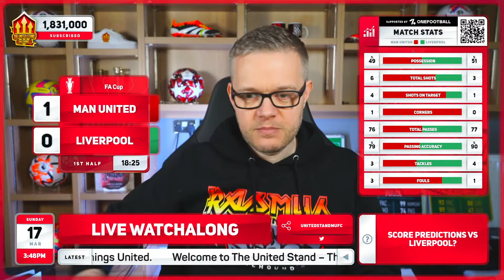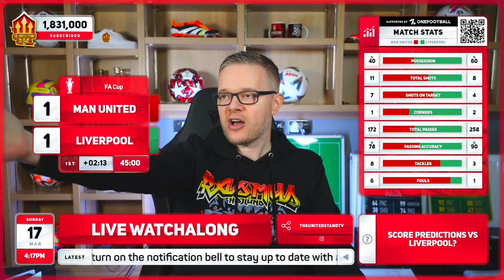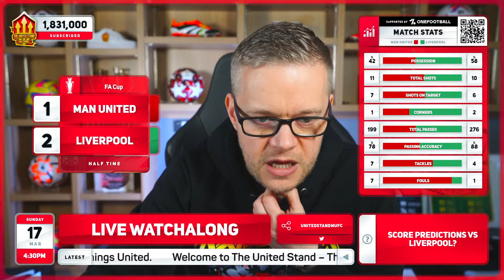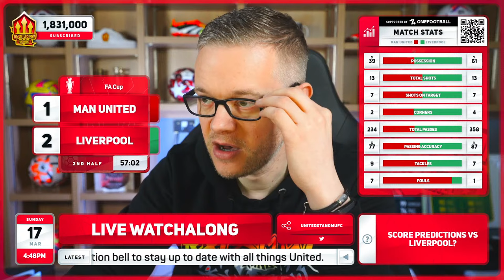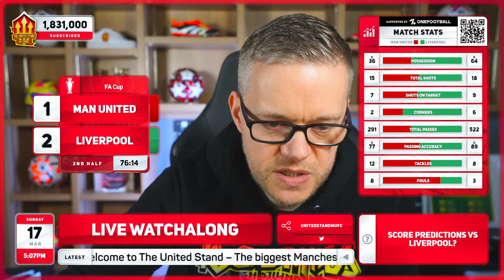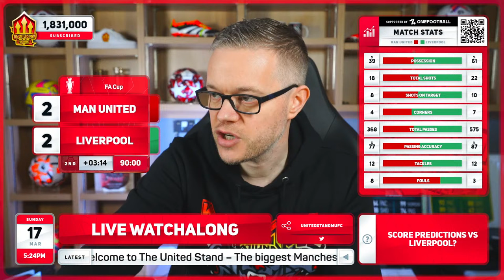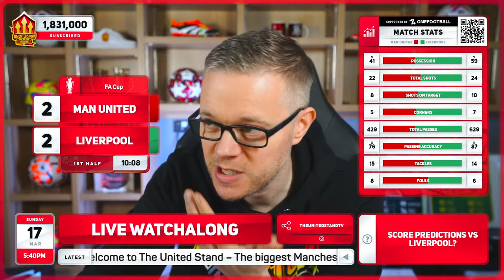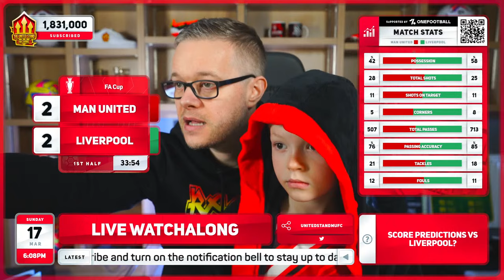MANCHESTER UNITED vs LIVERPOOL Live with MARK GOLDBRIDGE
Manchester United vs Liverpool live watchalong with Mark Goldbridge in the FA Cup. Can Ten Hag's United get a crucial win in the FA Cup?